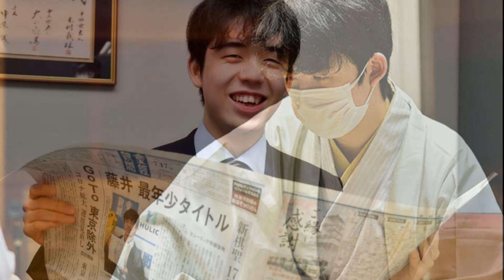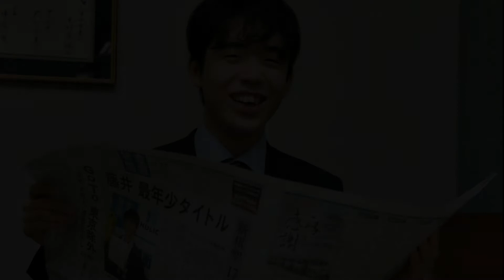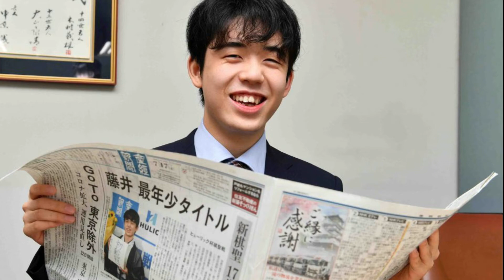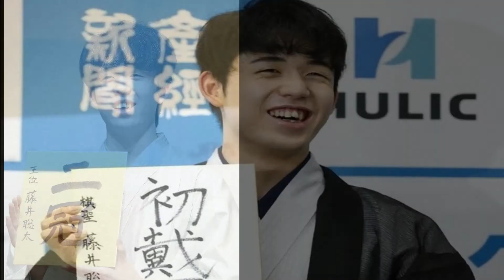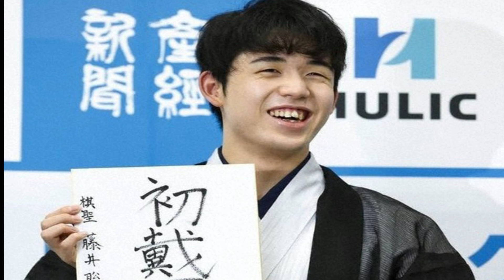History of Professional Shogi Sota Fuji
Hello Future Meijins. Today let's meet the
History of Professional Shogi Players, starring Sota Fuji

Japanese chess or shogi is very rich in history and tradition, it can be seen in several animes like Tensei Shitara Slime Datta Ken, Naruto, Ranma 1/2 and many others, but we find it as the main one in animes like Ryuuou no Oshigoto, Sangatsu no Lion, Shion on or.

We have a whole historical context of shogi and a lot to learn about this rich universe.

All our pages!

And don't forget that O Recanto do Shogi is doing Lives every Friday
Through facebook.

Ah! Don't forget to join the Whatsapp group to get closer to us!

E.R.F.